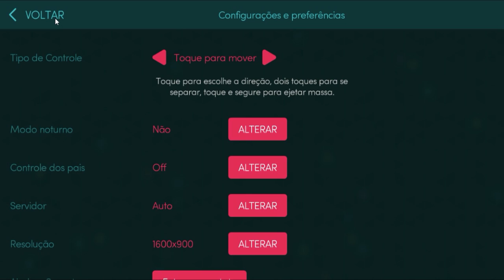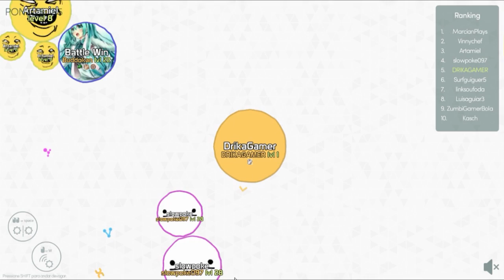Parece AGAR.IO mas não é - Vamos jogar MITOS.IS?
Mitos.is é um jogo desenvolvido para iOS e Android e agora está disponível também para PC, através da Steam, gratuitamente.

♫ ♪ Música(s) ♫ ♪

Processador: AMD Phenom X6 3,3GHZ (série AMD FX6100 HEXA CORE) - 8MB cache
Memória: 8 GB DDR3
Storage: HD 1T + 1T (externo)
Vídeo: AMD Radeon Sapphire R7 240.
Headset: Turtle Beach Z11